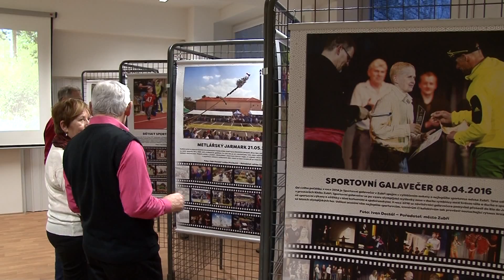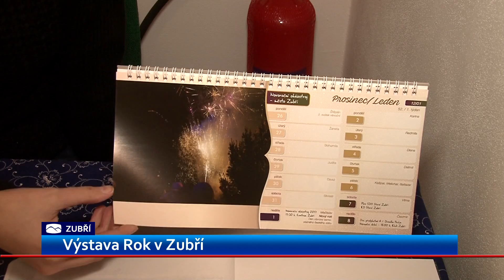V Zubří vystavili fotografie z akcí roku, prodávají i kalendář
Jedinečnou výstavu fotografií zachycující rok života ve městě otevřeli v Zubří. Autorem většiny snímků je Ivan Dostál. V prodeji už je i nový zuberský kalendář s fotkami ze společenských nebo sportovních akcí letošního roku.